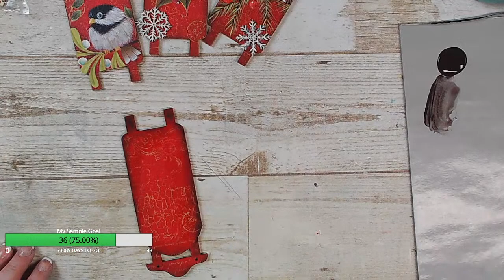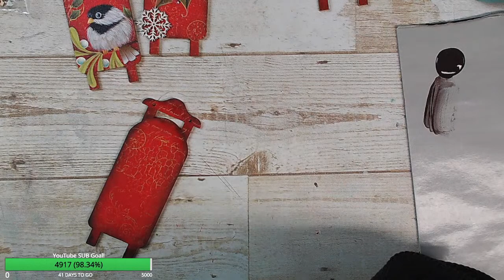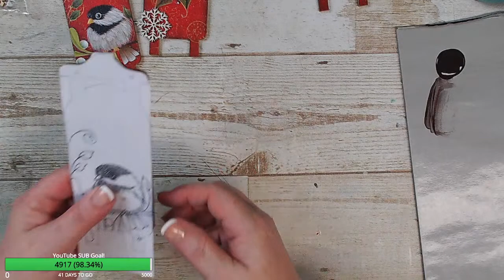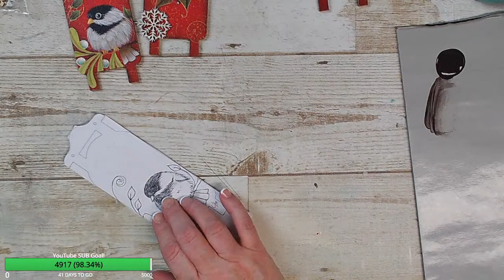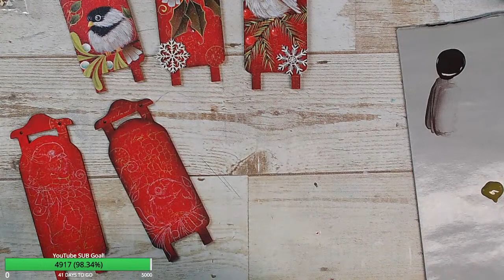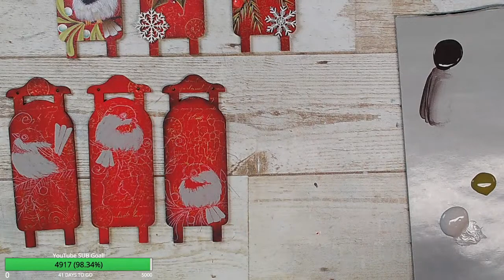"Peace, Joy, Noel!" with Tracy.